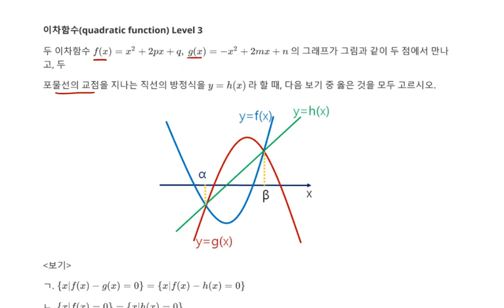고등수학 이차함수 이차함수 그래프의 이해 Level 3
1. 이차함수 그래프의 이해
2. 이차함수(Math quadratic function) 문제 130 Level 3
3. 각종 참고서, 모의고사 강의 목록